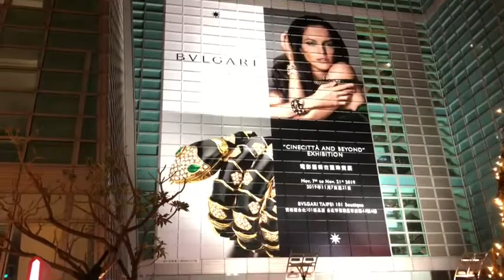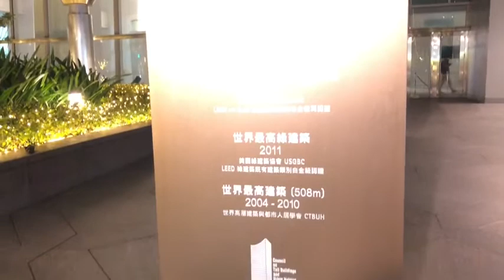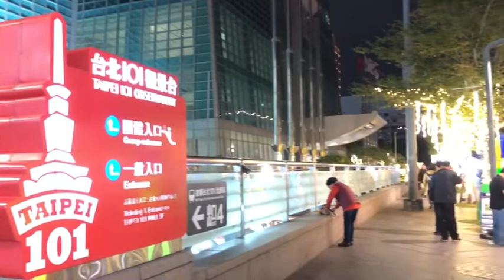Taipei 101 & Surroundings - Taipei, Taiwan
Enjoyed happy hour in the area of Taipei 101 and its surroundings for
celebrating the upcoming Christmas (Filming Date : 27 November 2019)